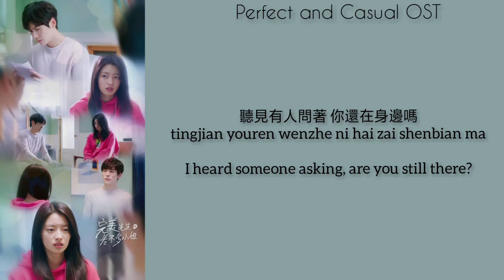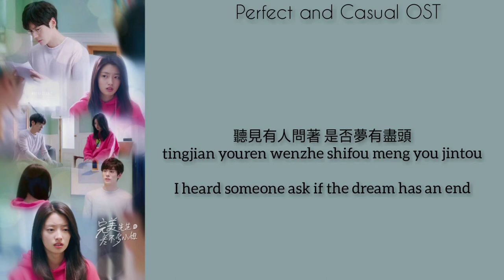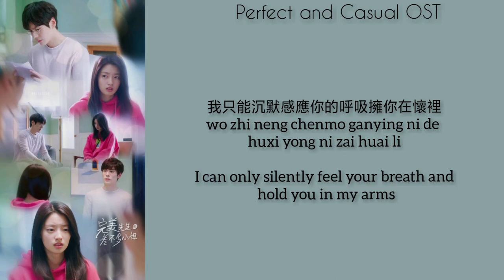Hua Zhou 花粥 -Ask the Night 夜問 Ye Wen -Perfect and Casual OST (完美先生和差不多小姐)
Perfect_and_Casual(Ost)